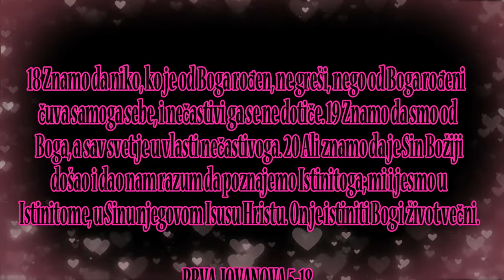BOG JE LJUBAV U TIŠINI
1. JOVANOVA 1
početak
sadržaj novi zavet, sadržaj
Uvod

1 Što beše od početka, što smo čuli, što smo videli svojim očima, što posmatrasmo i što naše ruke opipaše, o reči života, - 2 i život se javi, i videli smo ga, i svedočimo i objavljujemo vam večni život koji beše u Oca a nama se javi, - 3 što smo videli i čuli, to i vama objavljujemo, da i vi imate zajednicu sa nama. A naša zajednica je sa Ocem i sa Sinom njegovim Isusom Hristom. 4 I mi pišemo ovo da naša radost bude potpuna.

Bog je svetlost

5 I ovo je vest koju smo čuli od njega i vama javljamo - da je Bog svetlost i u njemu nema nikakve tame. 6 Ako kažemo da imamo zajednicu s njim, a u tami hodimo, lažemo i ne tvorimo istine. 7 Ako pak hodimo u svetlosti, kao što je on sam u svetlosti, imamo zajednicu jedan s drugim i krv Sina njegova Isusa Hrista čisti nas od svakoga greha.

8 Ako kažemo da nemamo greha, sami sebe varamo i istine nema u nama. 9 Ako ispovedamo svoje grehe, on je veran i pravedan - da nam oprosti grehe i očisti nas od svake nepravednosti. 10 Ako kažemo da nismo zgrešili, pravimo ga lažom i njegove reči nema u nama.

Biblija